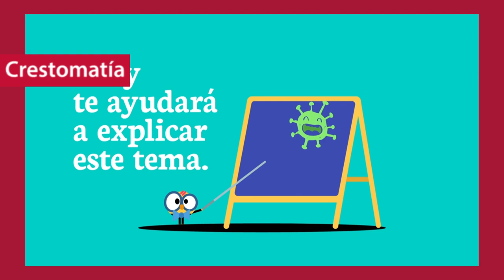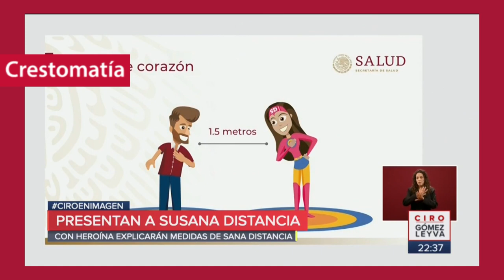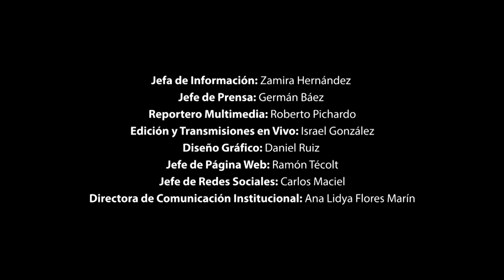Hablar de la cuarentena con los niños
📰Hablar con las personas más pequeñas del hogar sobre la cuarentena y sus causas puede resultar una tarea complicada. No obstante, también supone una oportunidad de formación de hábitos y canales de comunicación.